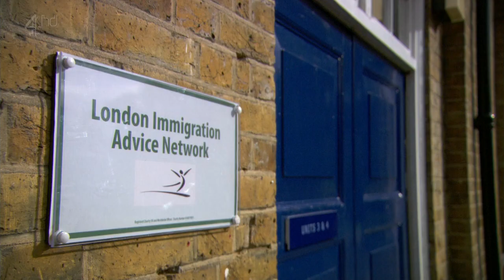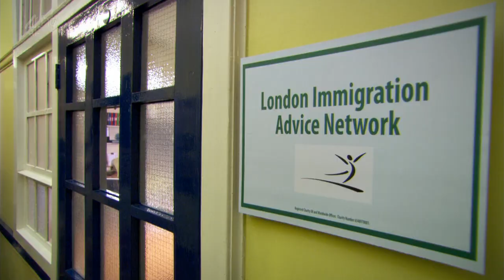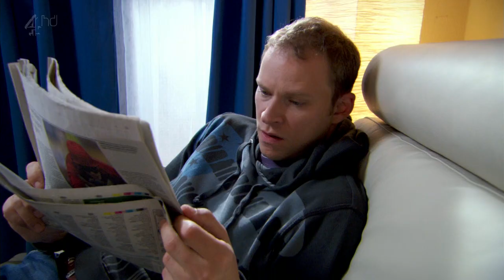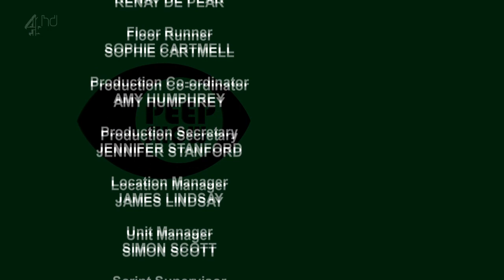Пип Шоу |6 сезон, 3 серия |s06e03| HD (RUS)